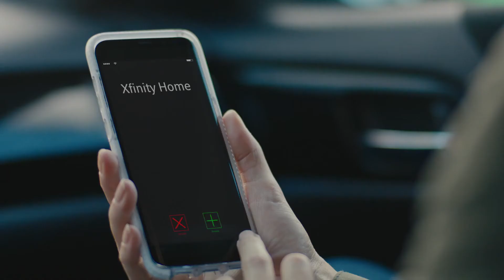John Fairbairn - Xfinity Home